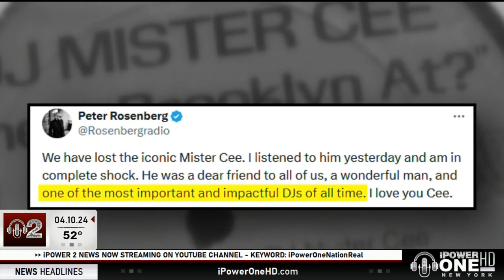BREAKING NEWS: Remembering DJ Mister Cee (1966-2024) 04.10.2024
𝗕𝗥𝗘𝗔𝗞𝗜𝗡𝗚 𝗡𝗘𝗪𝗦: Legendary New York radio personality DJ Mister Cee who is very popular in the Hip-Hop music industry has passed away. He was 57-years-old.